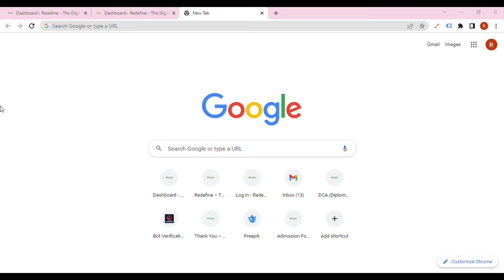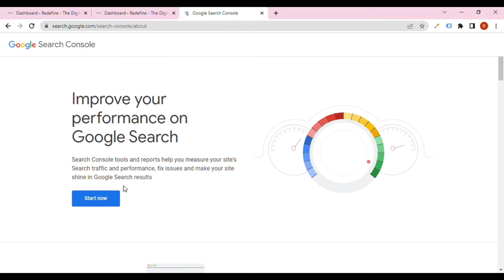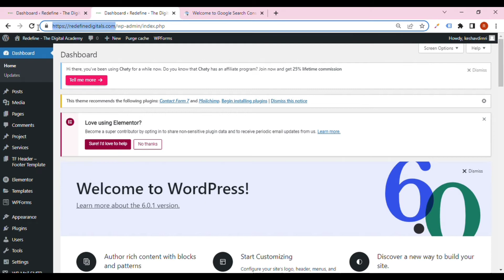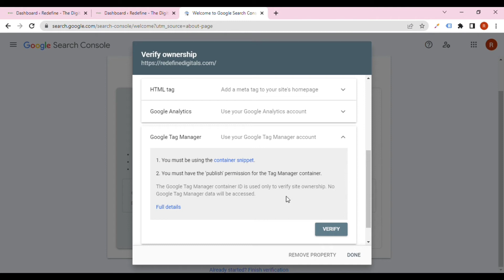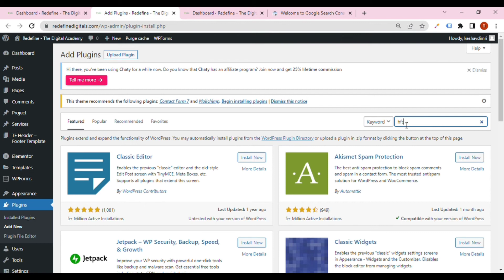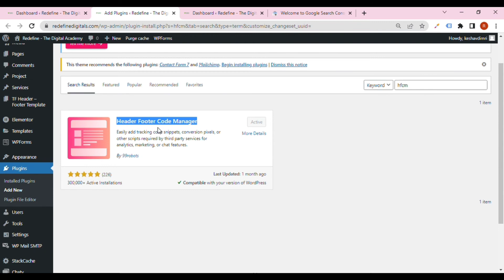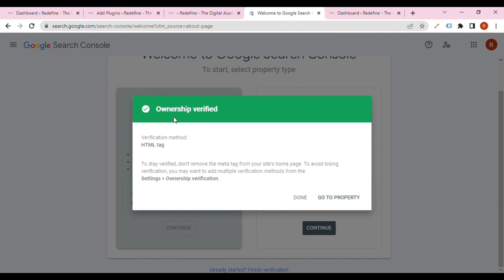How to Connect & Verify New Site to Google Search Console | Latest SEO Course 2022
Topics Covered:
1. How to Connect & Verify New Site to Google Search Console
2. Verification Methods of a Website in Search Console